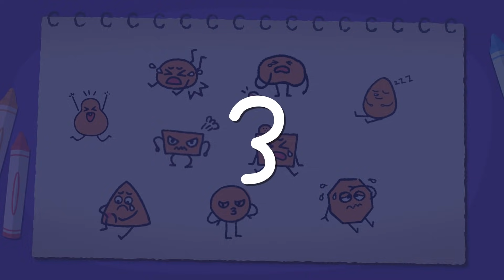꼬모와 감정표현 | 아파 표현 배워보기 2 | 누리과정 | 사회관계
타리의 지금 기분은 어떨까?!
우리 아이의 감정 표현력을 길러주는 [꼬모와 감정표현]
아이들은 아직 감정표현이 미숙하기 때문에 적절한 학습과 경험이 필요합니다.
재미있는 애니메이션을 통해 다양한 감정표현을 배우고 따라해봐요.
우리 아이의 감정 표현력과 언어 발달에 도움이 됩니다.

★누리과정 | 사회관계 | 의사소통
기쁨, 슬픔, 놀라움 등 다양한 감정들을 애니메이션을 통해서 학습합니다.
상대방의 감정을 헤아리고 자신의 감정을 올바르게 표현하는 방법을 우리 아이들에게 알려주세요.

★ 매주 금요일 컬러, 영어 교육 애니메이션 [꼬모와 장난감]
★ 꼬모와 함께하는 따뜻하고 행복한 이야기 [토닥토닥 꼬모]
★ 꼬모와 함께 배우는 ABC영어교실 {꼬모와 잉글리시}